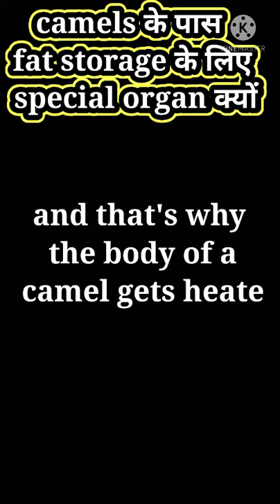why camels have special organ to store fat/why camels have hump/ /science and facts teller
why do camels have hump.
 unt ke pass fat store karne ke liye special organ Kyon Hota Hai.
unt keep pass Kunwar Kyon Hota Hai.
camel.
camel's hump.
camel interesting facts.
interesting facts about camels.
science and facts teller